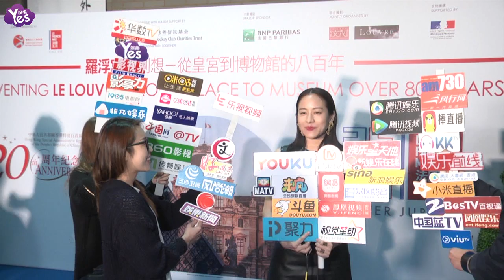【3年前】法國盧浮宮珍品展開幕禮 林嘉欣連任五月文化大使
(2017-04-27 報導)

4樂25日，藝人林嘉欣以法國五月文化大使身份現身香港文化博物館出席盧浮宮珍品展覽開幕禮。嘉欣今天不僅是來參加開幕禮，而且還擔負了一個重任在身上。